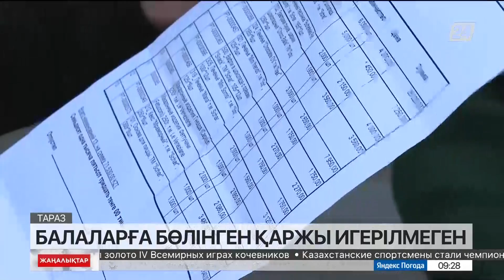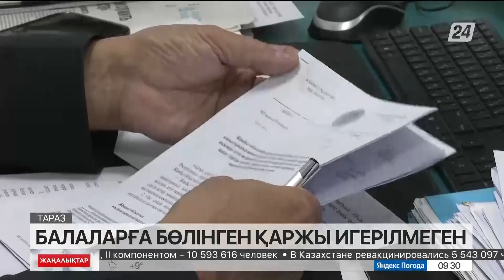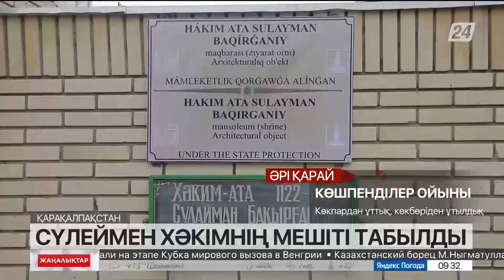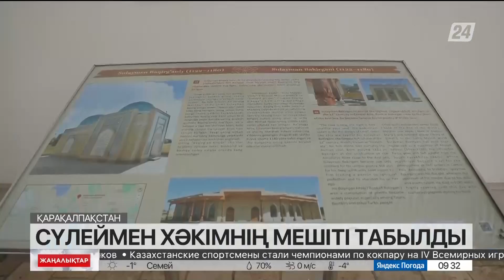03 қазан 2022 жыл - 09:00 жаңалықтар топтамасы